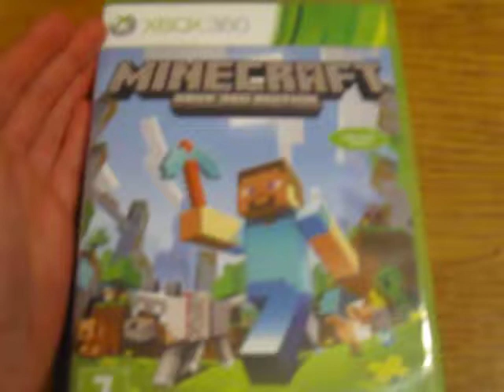Sliding Minecraft.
Blocks.